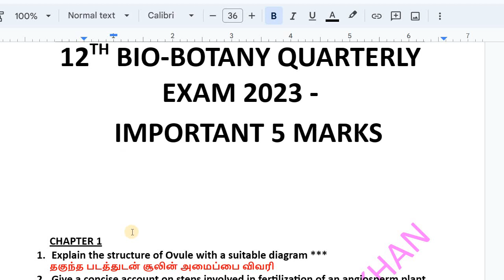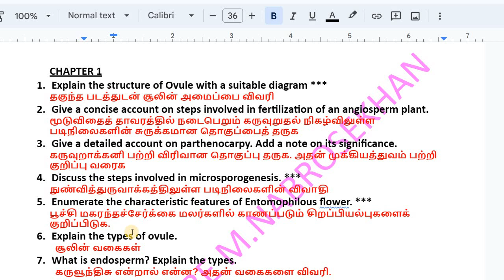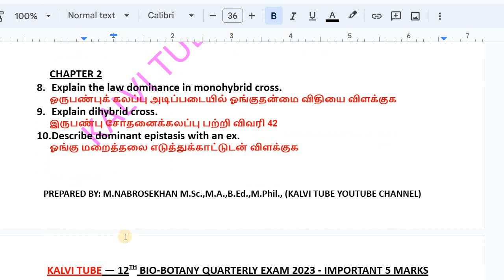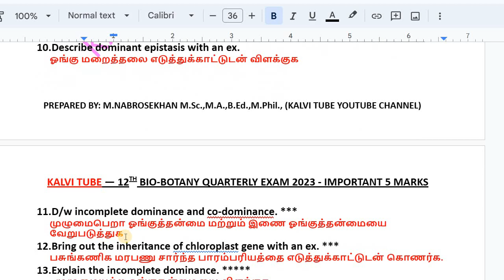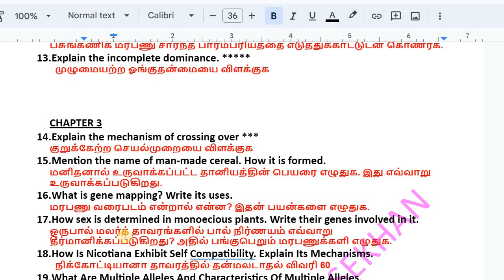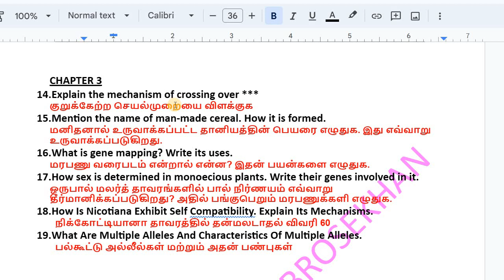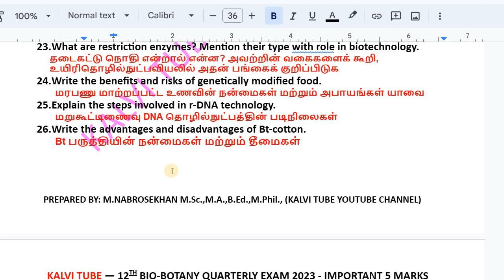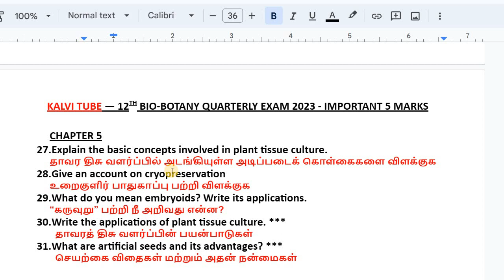12th Bio Botany Important 5 Marks 2023 | Quarterly Exam 2023 | 12th Bio Botany Important Questions